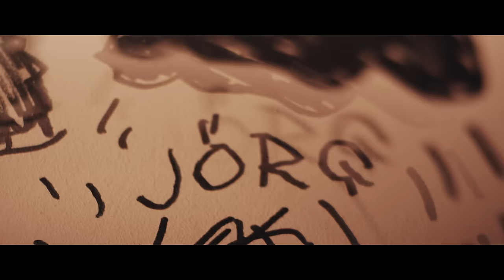DISARSTAR – ALICE IM WUNDERLAND (Official 4K Music Video)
"Das offizielle Video zur Single „Alice im Wunderland“ von Disarstar!

Stimmt schon: nur weil wir in hochpolitischen Zeiten leben, heißt das noch lange nicht, dass man sich auch politisch einbringen muss. Schließlich haben wir keine Pflicht auf freie Meinungsäußerung, sondern ein Recht. Doch wer etwas zu sagen hat, sollte es tun. Jetzt. Denn es geht hier um nicht weniger als die Frage, wie wir in diesem Land zukünftig miteinander leben wollen: solidarisch, tolerant, weltoffen? Oder egoistisch, abgrenzend, nationalistisch?

Disarstar steht entschieden für Ersteres – und er nimmt sich in seinem neuen Song das Aushängeschild einer Partei vor, die ebenso entschieden für Letzteres steht. Seit die AfD die etablierten Parteien vor sich hertreibt und in immer mehr Parlamente einzieht, ist der politische Diskurs in Deutschland zunehmend vergiftet. Mit ihren Brandreden schürt sie Vorurteile, Rechtspopulismus und beweist immer wieder eine himmelschreiende Geschichtsvergessenheit.

Es ist nicht das erste Mal, dass Disarstar kraftvoll seine Stimme erhebt – schon die Zeilen seines 2013 veröffentlichten Songs „Neue Welt“ wurden so viel zitiert, dass sie längst zu geflügelten Worten in den hiesigen Diskursen geworden sind: „Das ist nicht mein Land, oder dein Land, das ist unser Planet.“ Nie zuvor jedoch ist der Hamburger Rapper so deutlich geworden, richtet er über einen düster brütenden Beat derart unmissverständlich den Finger auf eine Person. Nicht die feine Art? Das hier ist Battle Rap mal anders – ein Battle um die Deutungshoheit in den politischen Diskursen und die Zukunft unserer Gesellschaft. In welcher Welt sollen unsere Kinder einmal leben? Man muss sich nicht politisch einbringen. Doch wer etwas zu sagen hat, sollte es jetzt tun.